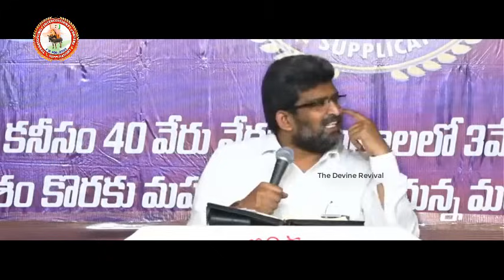నీది ఎలాంటి మనసు....??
HOSANNA YESANNA TELUGU SANDESALUYESANNA AATMIYA SANDESALUHOSANNA MINISTRIES GUNTUR GORANTLAYESANNA ANDHRA PRADESHHOSANNA MINISTRIES ANDHRA PRADESHYESANNA GUNTUR GORANTLAHOSANNA MINISTRIES GUNTUR GORANTLAYESANNA CHRISTIAN MESSAGESYESANNA ALL MESSAGESYESANNA LIVE MESSAGESHOSANNA LIVE MESSAGESYESANNA RECORDED MESSAGESHOSANNA RECORDED MESSAGES
hosanna ministries new year song 2020,hosanna ministries new song 2020,
pastor kalebu#6john wesley video songsjafanya sastry#20young holy teamjohn wesly songstelugu christian devotional songsblessie wesly songsjeevithamlo songlife changing christian songschrist worship centrebible wonderscalvary templetelugu songslatest christian songslatest new telugu christian songs 2018jk christopherenosh kumar vasamsettikalyan hosannaraj prakash paultelugu christian hitsedward william kuntamjafanya sastry messages#14
jafanya sastry testimonyjafanya sastry messagespastor kalebuhosanna ministriesjafanya sastry messages 2017priyuda yesayya ninnu chudalaniyoung holy teamjohn wesley video songssatish kumar video songspj stephen paul video songsprasadtechintelugunaniprabhakartech-logicindia christian messagestelugu messagesjohn weslychrist worship centreedward williamstv9 interviewmanna ministries transgender anjalianjalisakhyamtestimonyliving stone ministriesnapumsakuraluhijralushunduduwhat does bible say about transgenders
file_downloadChristian channelChristian songsTelugu songslatest Christian Telugu songsEnglish Christian messagesjk ChristopherJesuschristnew albumspastor freddy paul testimony#1testimonyhosanna ministrieshosannaTelugu Christian TestimonyTelugu ChristianTestimonytelugu christian songschristian testimoniestelugu christian testimoniestelugu testimonycalvary temple documentarytelugu christian documentariescalvary aradhanaalvaryaradhanaNijamaina Drakashavalli Neevelatest? ?hosanna ministries 28th album 2018gudarala panduga 2018 livejesusworshipchristian hit songteluguNewvijay ashokDownloadOnlinegudarala panduga 2018devotionalsongHosanna new Album 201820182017hillsongpraiselatest christian songs 2018christiancalvary aradanahdaradanahosannajohn wesley songsdevotional songschristian songshosanna ministries 28th album